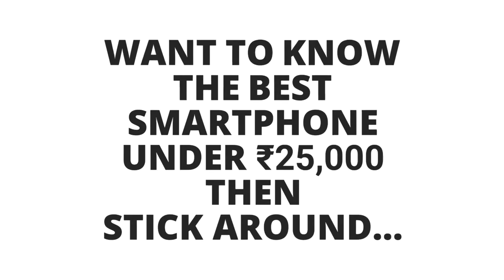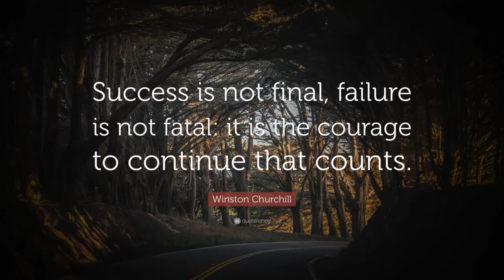BEST Smartphones under 25000 (TOP 6) - 2019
The In and Out, Good And Bad of the BEST Smartphones under 25000. Check the Description...

What Features do you want for 25000?...8GB RAM?...4000mAh Battery?...Pop up Selfie Camera?...Triple Camera?... You got it all as we bring you the Best Phones under 25000!...

Enjoy the List!...

1. Xiaomi Poco F1 - NXT Score - 89%

NXT Verdict
Buy For
● Vast storage space
● Excellent pair of cameras
● Ample battery backup
● Strong configuration
Beware of
● Hybrid Slot

Key Specs
● OS - Android v8.1 (Oreo), upgradable to v9.0 (Pie)
● Performance - Octa core (2.8 GHz, Quad Core + 1.8 GHz, Quad core)
● Snapdragon 845
● 6, 8 GB RAM
● 64, 128, 256 GB ROM
● Battery - 4000 mAh, Quick Charging 3.0, USB Type-C port

2. Samsung Galaxy A50 - NXT Score - 86%

NXT Verdict
Buy For
● Bright Display
● Efficient Processor
● nice Cameras
● Long-lasting Battery

Key Specs
● OS - Android v9.0 (Pie)
● Performance - Octa core (2.3 GHz, Quad Core + 1.7 GHz, Quad core)
● Samsung Exynos 7 Octa
● Battery - 4000 mAh, Fast Charging, USB Type-C port

3. OPPO K1 - NXT Score - 85%

NXT Verdict
Buy For
● Nice display
● Good cameras
● Decent battery capacity
● Strong processor
Beware of
● Lacks fast charging

Key Specs
● OS - Android v8.1 (Oreo)
● Performance - Octa core (1.95 GHz, Quad Core + 1.8 GHz, Quad core)
● Snapdragon 660
● Battery - 3600 mAh, Non Removable, No Fast Charging

4. Oppo F9 Pro - NXT Score - 84%

NXT Verdict
Buy For
● Beautiful display
● Remarkable cameras
● Power-packed configurations
Beware of
● Average battery capacity

Key Specs
● Performance - Octa core (2 GHz, Quad Core + 2 GHz, Quad core)
● Battery - 3500 mAh, Super VOOC Charging, Non Removable

5. Samsung Galaxy M30 - NXT Score - 84%

NXT Verdict
Buy For
● Amazing display
● Excellent cameras
● Superb battery backup
● Good performance

Key Specs
● Performance - Octa core (1.8 GHz, Dual Core + 1.6 GHz, Hexa Core)
● Battery - 5000 mAh, Fast Charging, USB Type-C port

6. Vivo V15 - NXT Score - 84%

NXT Verdict
Buy For
● Large display
● Good configuration
● Decent cameras
● Powerful battery
Beware of
● Huge device

Key Specs
● Performance - Octa core (2.1 GHz, Quad Core + 2 GHz, Quad core)
● Battery - 4000 mAh, Fast Charging, Non Removable

Affiliate Declaration: Please note that some of the links above are affiliate links, and at no additional cost to you, I will earn a commission if you decide to make a purchase after clicking through the link.